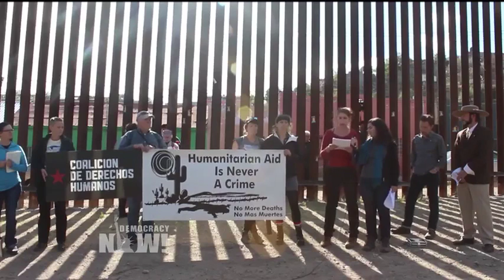Informe: Patrulla Fronteriza usa el desierto como “arma”, causando muertes y desapariciones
Un nuevo informe acusa a la Patrulla Fronteriza de Estados Unidos de usar el desierto de la frontera como un “arma” que ha conducido a la muerte o desaparición de decenas de miles de personas desde la década de 1990. El informe, publicado por los grupos No More Deaths (“No más muertes”) y Coalition of Human Rights (“Coalición de Derechos Humanos”), acusa a la Patrulla Fronteriza de promover intencionalmente políticas letales de aprensión, como perseguir a personas hacia áreas remotas del desierto, causando la muerte o desaparición de migrantes. Alicia Dinsmore, del grupo No More Deaths, relató una historia de este tipo.

Alicia Dinsmore expresó: “En la noche del 6 de marzo de 2015, José Cesario Aguilar Esparza y sus dos sobrinos estaban cruzando las tierras fronterizas de Estados Unidos y México, al sudeste del desierto de Ajo, Arizona, cuando agentes de la Patrulla Fronteriza estadounidense detectaron su grupo y comenzaron a perseguirlos. Durante la persecución, los tres hombres se separaron. Los agentes arrestaron a dos de ellos, pero José Cesario no fue hallado. Más adelante se descubrió que se había caído de un precipicio, de unos 60 metros de altura, y había muerto”.
El informe dice que “la conocida desaparición de miles de personas en las áreas silvestres remotas de la zona fronteriza entre México y Estados Unidos es uno de los grandes crímenes históricos de nuestros días”.